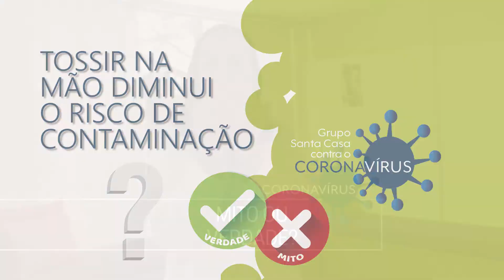Mito ou Verdade: Tossir na mão contribui para disseminação do coronavírus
Por incrível que pareça, as nossas mãos são importantes veículos de contaminação de vírus e bactérias. Por isso, em casos de influenza, gripe ou coronavírus, o recomendado é sempre cobrir a boca com a parte interna do braço ao tossir ou espirrar é a maneira correta para evitar a contaminação das mãos. Veja mais detalhes no vídeo!